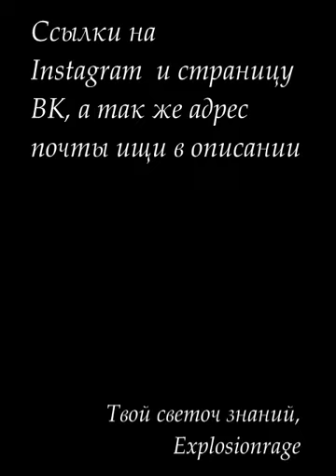Переменный штрих: упражнения из ада. Урок 1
Представляю внимаю гитаристов продвинутых и не очень упражнение ИЗ АДА, первое из череды заковыристых упражнений, которые пришлись мне по вкусу

Мой ВК (тут можно записаться на урок!)

Cбер: 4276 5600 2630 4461